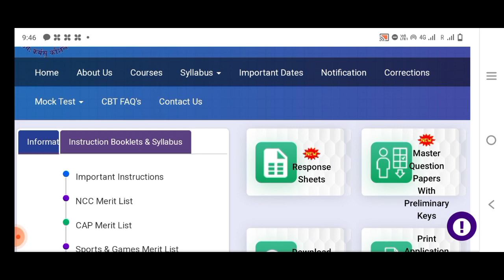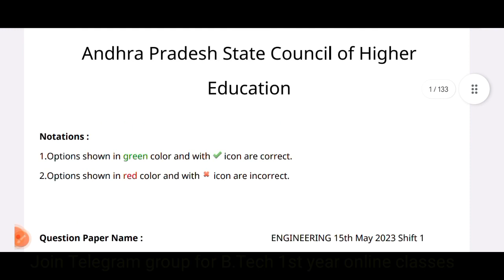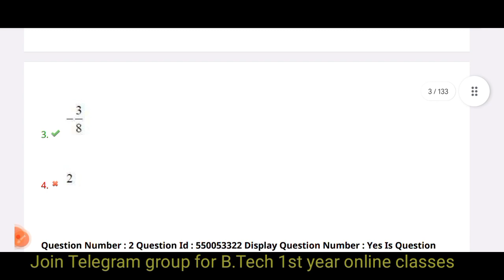లేటెస్ట్ న్యూస్ Wow Great APEAMCET 2023 KeyReleased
లేటెస్ట్ న్యూస్ Wow Great APEAMCET 2023 KeyReleased@bhaskarphotonacademy
For All India Engineering Entrance exams, Medical and GovtJOBs

Submit your 2023 AP& TS EAMCET marks to give CutOFF for 2023 EAMCET Rank Vs College

2023 TSEAMCET Marks Vs Rank

Fill the for mentoship/ JEE 2023/24/NEET 2024 /CUET 2023 Coaching Classes